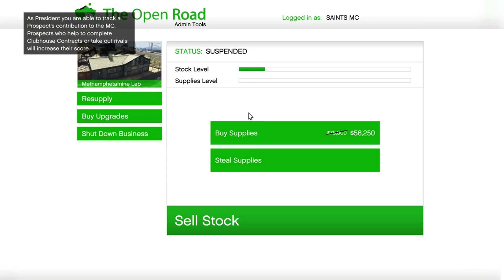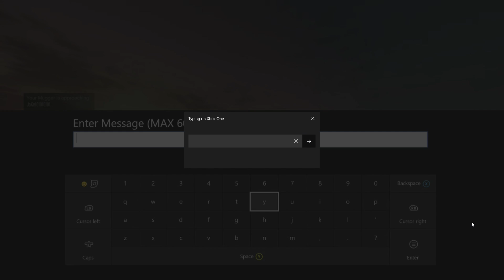GTA V Online Freeplay 1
Messing around in gta online with some of the newer biker content